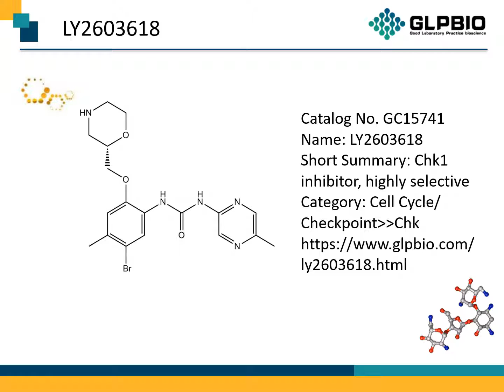GC15741 LY2603618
Protocol, Chemical Properties, Background of LY2603618